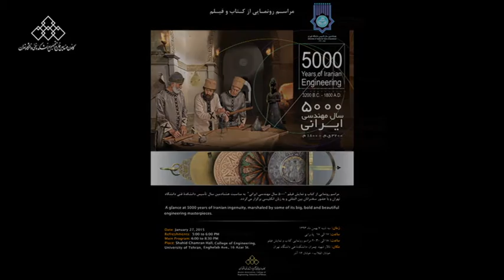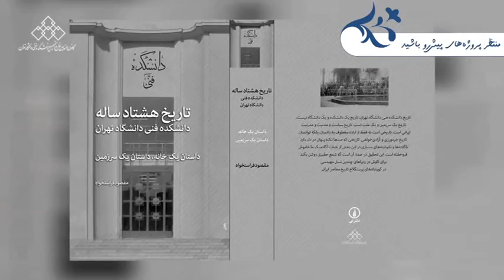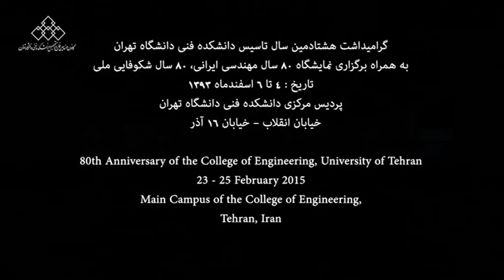The Unveiling Ceremony of 5000 Years of Iranian Engineering - Part 1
The Unveiling Ceremony of the Book & Premier Film Screening:
"5000 Years of Iranian Engineering"
Commemorating of the 80th anniversary of the College of Engineering, University of Tehran
27 January 2015
Chamran Hall, College of Engineering, University of Tehran
Tehran, Iran

مراسم رونمایی کتاب و فیلم 5000 سال مهندسی ایرانی
به مناسبت هشتادمین سال تاسیس دانشکده فنی دانشگاه تهران
 هفتم بهمن ماه 1393 - تالارچمران - دانشکده فنی دانشگاه تهران
تهران - ایران